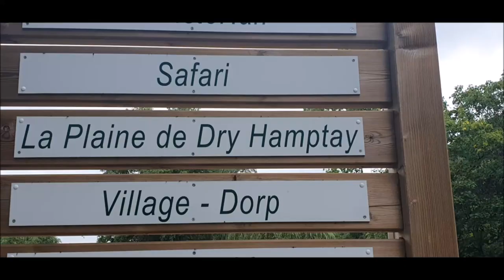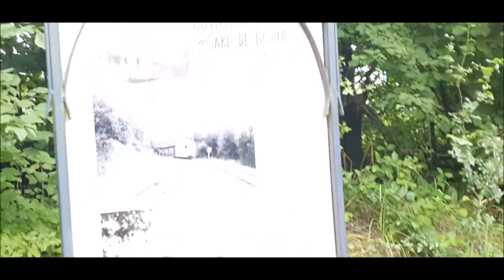Wildpark Grottes de Han || Safari in Belgium || UNESCO GEO-PARK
The wildlife park
n 1961, measures were taken to protect the site of the wooded hill of Boine, the rocks of Faule and Griffaloux, the Gulf of Belvaux and the Chavée and the dry valley of the Lesse. Two parts were thus created: the Boine massif on one side and the "Chavée" or old bed of the Lesse with the forests that surround it on the other side.

Since July 13, 1970, this area of ​​about 250 hectares on the hill above the Caves of Han and the old valley of the Lesse has been set up as a wildlife park. This indigenous wildlife park is located on the Boine Massif , which is home to the Caves of Han . The Domain of the Caves of Han has owned these places for more than a hundred years.

In the past it was decided to release native animals, especially those belonging to the temperate regions of Western Europe. These species have become accustomed to the environment and can reproduce as in their natural environment.

Within the wildlife park, around twenty different animal species can be viewed by safari car in addition to the flora present. Cattle grids, impassable to animals, ensure that the safari vehicles can circulate freely between these areas. The safari car also provides an explanation about the different animal species it passes by. The safari car leaves in the village, opposite the tram stop to the cave.

Animals found include:

Wild boar
Wolf
Przewalski's horse
Wild cat
Ibex
Roe
Eurasian lynx
Tarpan
Fallow deer
Fox
Alpine chamois
Sika deer
Aurochs
Poitouezel
Red deer
Mouflon
Bison
Brown bear
Scottish highland cattle
Reindeer
Glutton
Raccoon dog
Alpine marmot
Snowy owl
Some of these animals are part of European endangered species programmes. Since 2012, a hiking trail allows you to visit part of the high part of the game park on foot and you can stay in the trapper's hut, which is just a few meters from the brown bears. The path follows the old panoramic tram route that ran along the rocks of Faule. A second hiking trail opened around July 2014, allowing tourists to observe animals and nature up close on the plains.